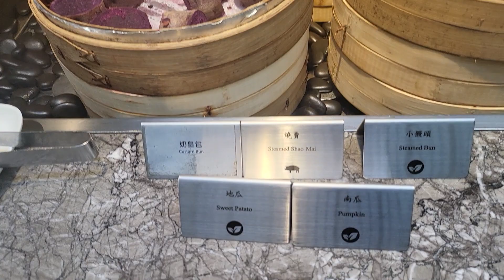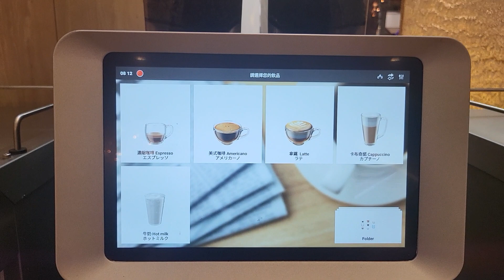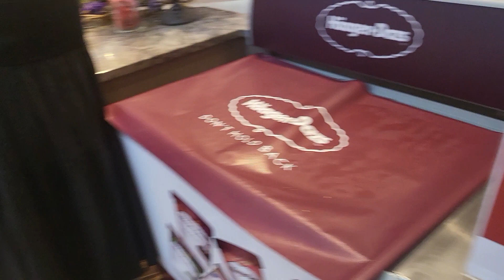sarapan lengkap menunya di hotel taiwan